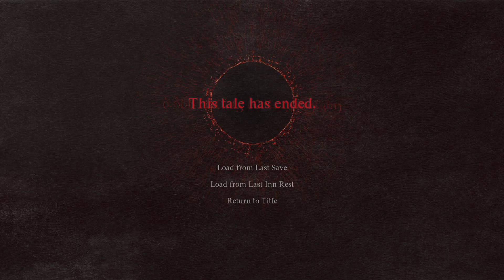Dragons Dogma Playthrough 1